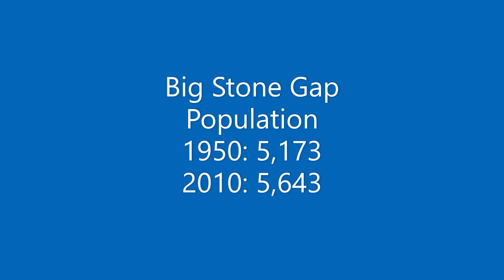Big Stone Gap Virginia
Welcome to Home Town rides.  Maybe it's your old hometown or just a place you haven't been to in a long time.  Here's a quick ride through downtown Big Stone Gap Virginia this August 2020.